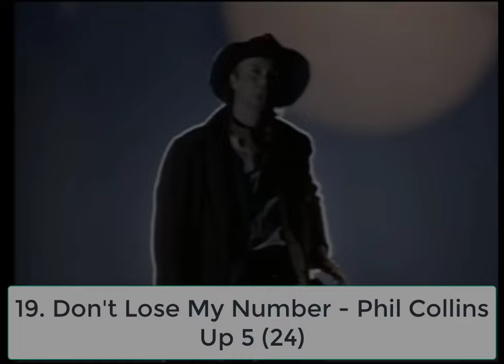Billboard Top 40 Hits - August 17, 1985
The Top 40 Songs on the Billboard Hot 100 Chart for the week ending August 17, 1985.